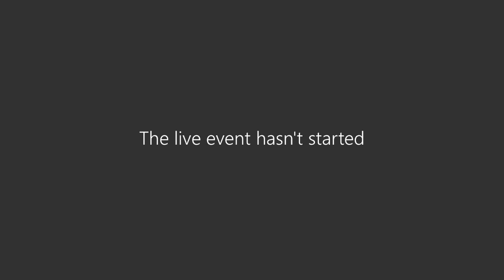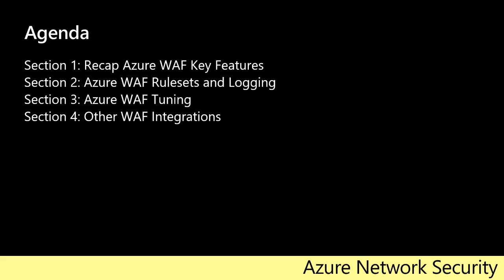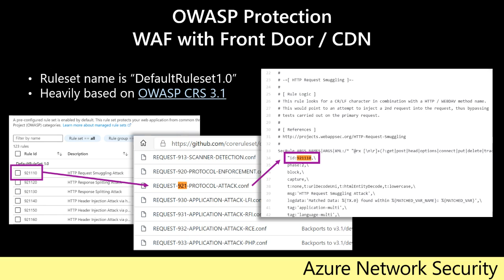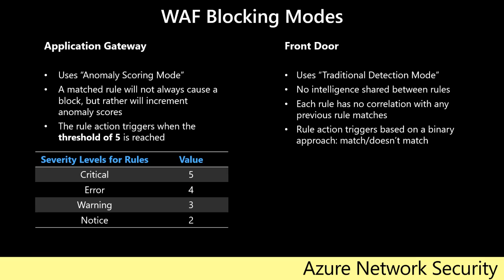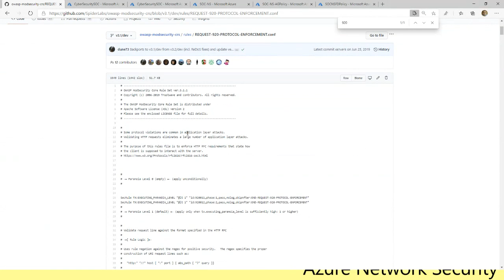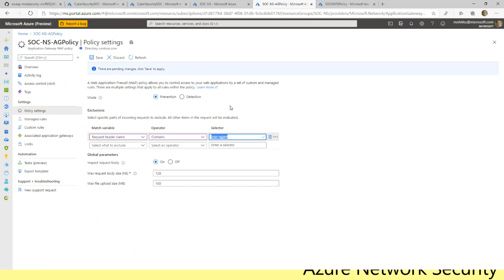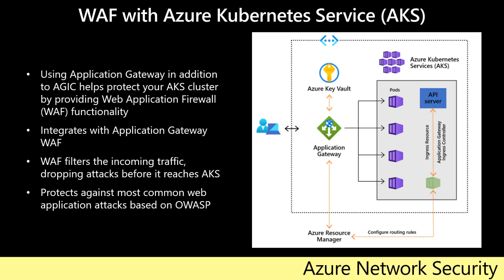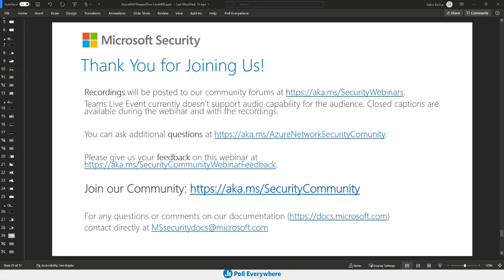Azure Network Security webinar: Boosting your Azure Web Application (WAF) deployment